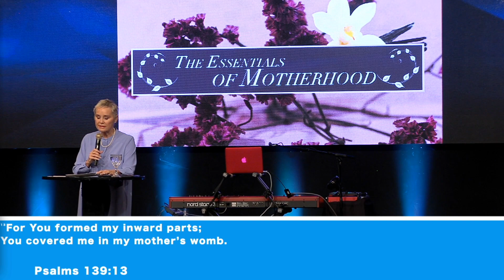The Essentials of Motherhood | Pastor Desiree Ayres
To support this ministry and help us continue to reach people all around the world

Witness Jesus
Win Souls
Make Disciples

This is the vision of In His Presence Church
Church, led by Pastor Mel and Desiree Ayres based in Los Angles, CA
Category
People & Blogs